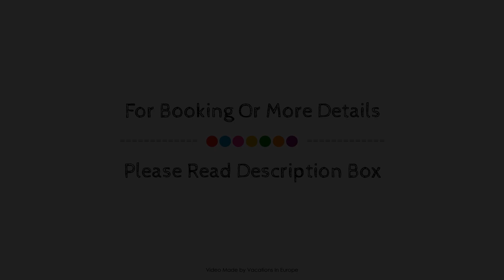Miramonte Chalet Hotel Spa, Kaimaktsalan Voras, Greece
About Property:
Miramonte Chalet Hotel Spa is perfectly located for both business and leisure guests in Kaimaktsalan Voras. The hotel offers a high standard of service and amenities to suit the individual needs of all travelers. Free Wi-Fi in all rooms, 24-hour front desk, facilities for disabled guests, express check-in/check-out, luggage storage are just some of the facilities on offer. All rooms are designed and decorated to make guests feel right at home, and some rooms come with whirlpool bathtub, air conditioning, heating, wake-up service, desk. The hotel's peaceful atmosphere extends to its recreational facilities which include hot tub, fitness center, sauna, indoor pool, skiing. A welcoming atmosphere and excellent service are what you can expect during your stay at Miramonte Chalet Hotel Spa.
Searching For
1. Miramonte Chalet Hotel Spa - Kaimaktsalan Voras
2. Miramonte Chalet Hotel Spa - Kaimaktsalan Voras Virtual Tour
3. Miramonte Chalet Hotel Spa - Kaimaktsalan Voras Rooms
4. Miramonte Chalet Hotel Spa - Kaimaktsalan Voras Amenities
5. Miramonte Chalet Hotel Spa - Kaimaktsalan Voras Videos
6. Miramonte Chalet Hotel Spa - Kaimaktsalan Voras Offers
7. Miramonte Chalet Hotel Spa - Kaimaktsalan Voras Deals
Audio Credit:
Track Title: Blank Slate
Artist: VYEN